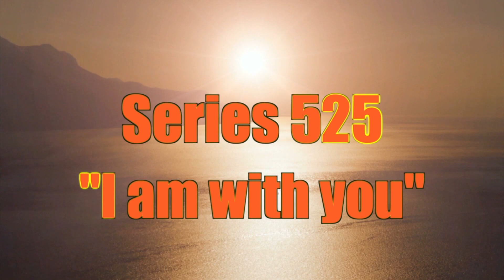635-4 Power To Be Determined